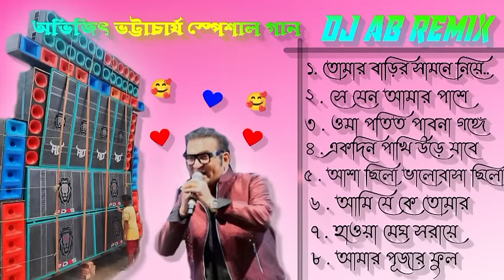অভিজিৎ ভট্টাচার্য স্পেশাল/BANGLA SONG 🥰/DJ AB REMIX// 1STEP LONG HUMBING MIX/@ANANDA REMIX PRESENT